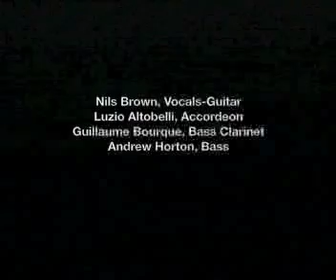Nils Brown. Visione Veneziana. Funeral gondola.